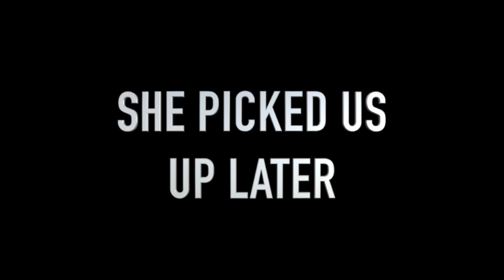WE WERE STRANDED | HAPPY BIRTHDAY OMAR 🎉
Hello and welcome to Life Wiv DIgz&Keebs

We back with another video and today we did a BIRTHDAY VLOG 🎉